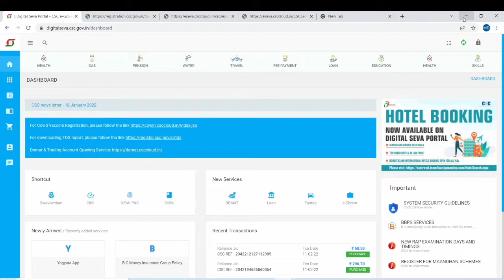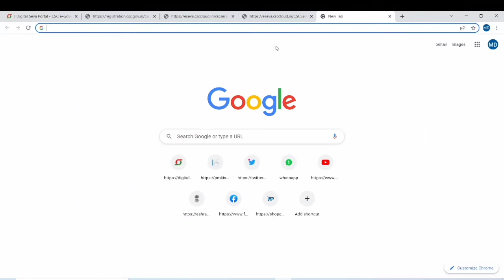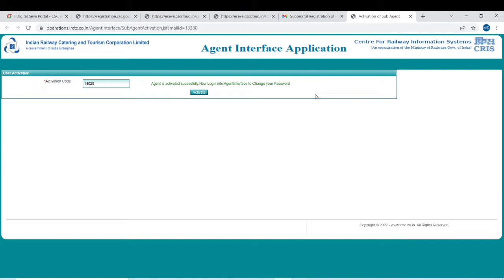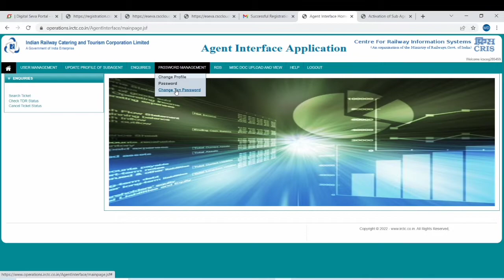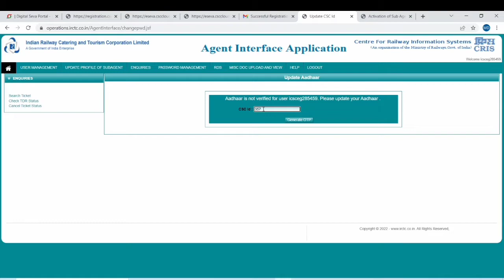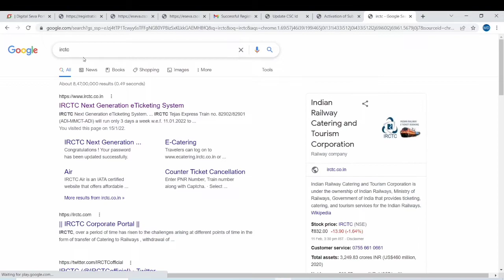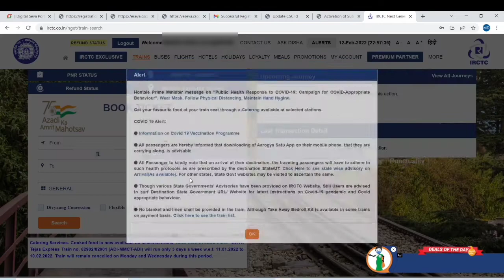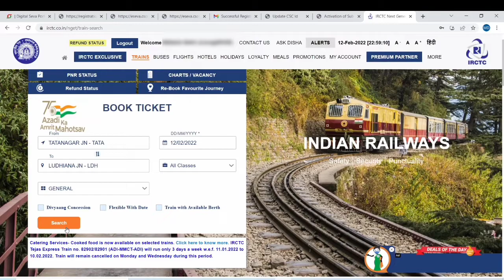IRCTC AGENT ID केसे करें e-KYC केसे करें ID को Activation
IRCTC AGENT ID registration 100